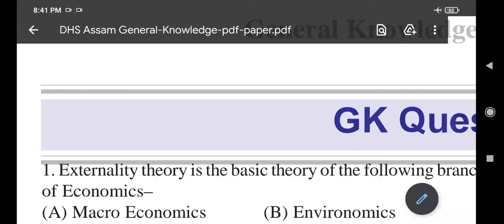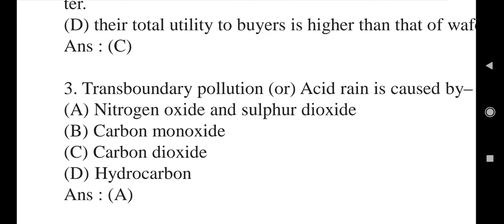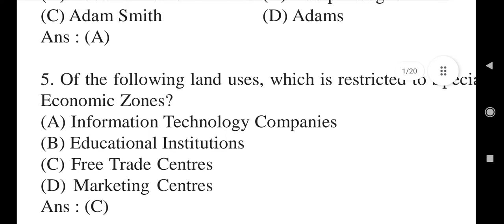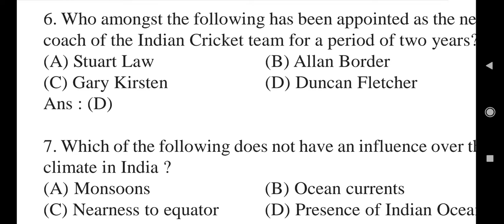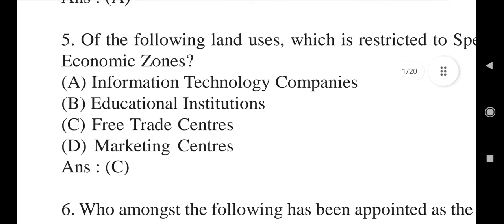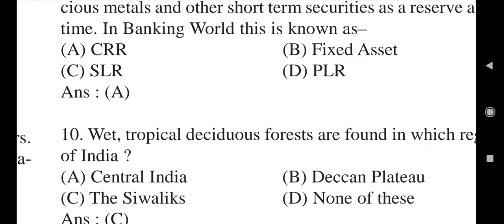DHS previous year questions paper grade 3& grade 4 GK for Assam direct recruitment 2022/by rubel sir